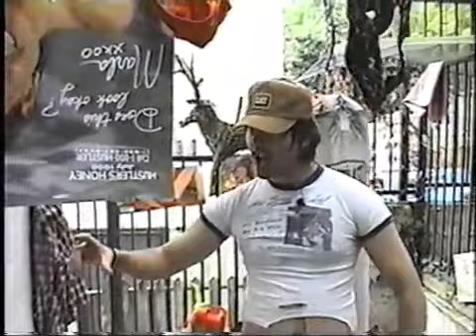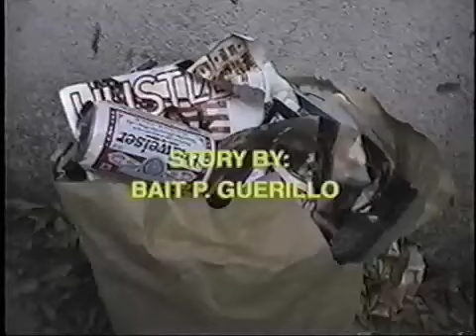Bait's "X-MAS"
Bait Gurillo tells the night before Christmas the only way he can.